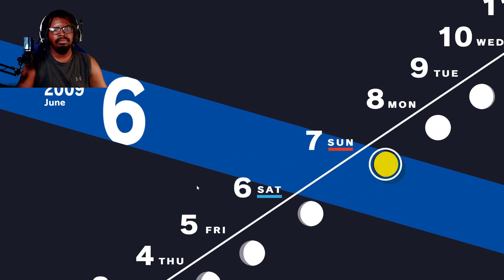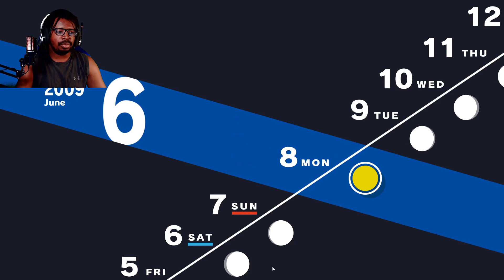MrHardcoreMode Plays PERSONA 3 RELOAD [HARD] Walkthrough - EPISODE 18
DEVELOPER:
ATLUS
PUBLISHER:
SEGA